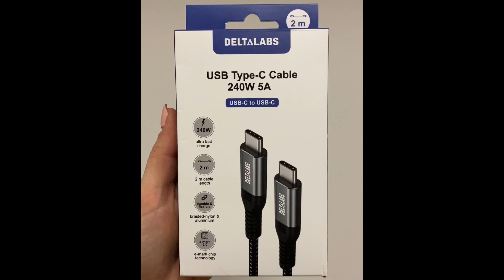USB-C Ladekabel, Länge 2 m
- DE -
Dank e-Mark Fast-Charge Technologie ermöglicht das USB-C Kabel High-Speed Ladegeschwindigkeiten von bis zu 240W. Ein korrosionsbeständiges und langlebiges Aluminiumgehäuse und ein doppelt geflechteter Nylonmantel schützen zuverlässig vor Beschädigungen und das Ladekabel wird auch nach wiederholtem Falten und Biegen nicht beschädigt.
Somit eignet sich dieses Schnellladekabel ideal zum Aufladen von Computer, Game Controller, Smartwatches, Tablets, Mobiltelefonen und Smartphones
Geeignete Modelle u.a.: Samsung Galaxy S23, Galaxy Note, OnePlus, Oppo Find und Oppo Reno, Huawei, Nothing Phone, Xiaomi Mi13, MacBook mit USB-C Anschluss, Google Pixel, Sony Xperia, Motorola.

- EN -
Thanks to e-Mark Fast-Charge technology, the USB-C cable enables high-speed charging speeds of up to 240W. A corrosion-resistant and durable aluminium housing and a double-braided nylon jacket reliably protect against damage and the charging cable will not be damaged even after repeated folding and bending.
This makes this quick charging cable ideal for charging computers, game controllers, smartwatches, tablets, mobile phones and smartphones.
Suitable models include: Samsung Galaxy S23, Galaxy Note, OnePlus, Oppo Find and Oppo Reno, Huawei, Nothing Phone, Xiaomi Mi13, MacBook with USB-C connection, Google Pixel, Sony Xperia, Motorola.